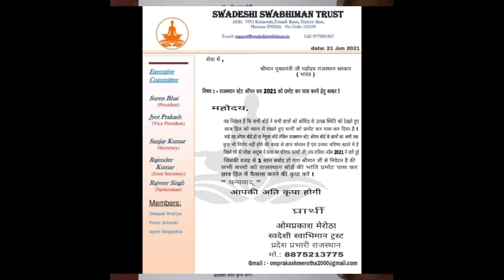देखें आज किस-किस ने ज्ञापन राजस्थान स्टेट ओपन बोर्ड प्रमोट के लिए अब जल्द अच्छी न्यूज़ आएगी